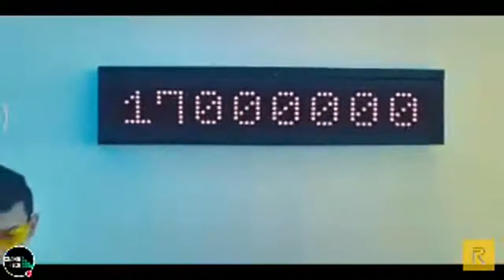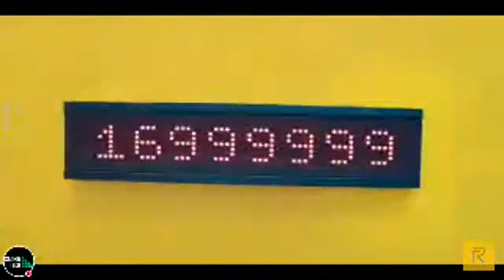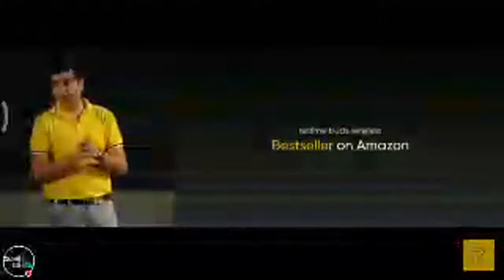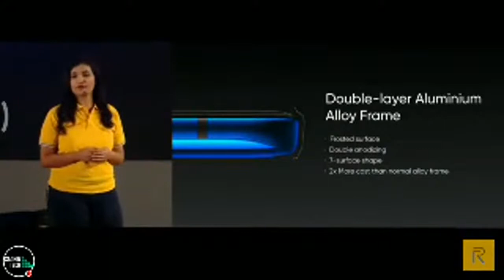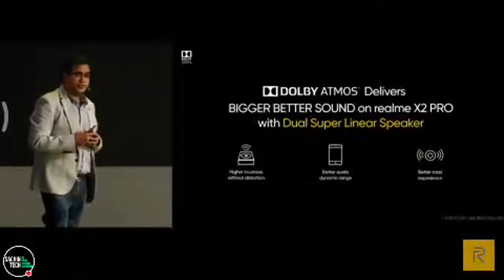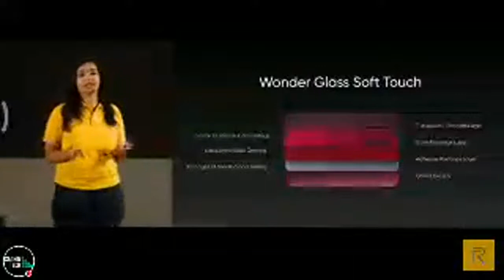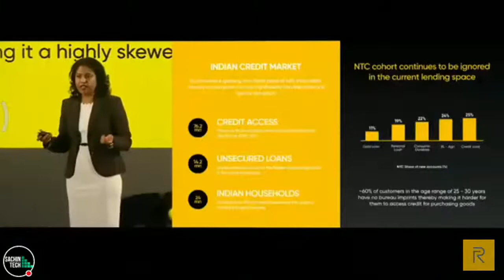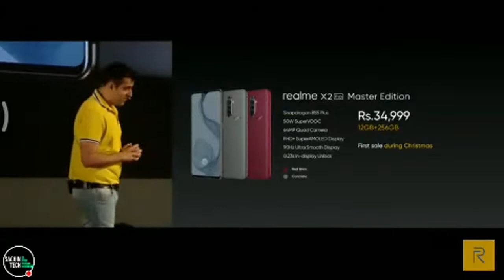realme X2 Pro Launch Event Live | realme 5S Live Launch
Watch the launch event of realmeX2Pro
Realme X2 Pro smartphone runs on Android v9.0 (Pie) operating system. The phone is powered by Octa core processor. It runs on the Qualcomm Snapdragon 855 Plus Chipset. It has 6 GB RAM and 64 GB internal storage.

Realme X2 Pro smartphone has a Fluid AMOLED display. It measures 161 mm x 75.7 mm x 8.7 mm and weighs 199 grams. The screen has a resolution of 1080 x 2400 pixels and 405 ppi pixel density. It has an aspect ratio of 20:9 and screen-to-body ratio of 83.7 %.
Camera - 16 MP Front Camera and on the rear, there's an 64+13+8+2 MP camera with features like Digital Zoom, Auto Flash, Face detection, Touch to focus.
It's come with 4000 mAh battery.
Connectivity Features - WiFi, Bluetooth, GPS, Volte, NFC and more.

Realme X2 Pro smartphone price in India is likely to be Rs 27,190. Realme X2 Pro is speculated to be launched in India on November 20, 2019 (Expected). As for the colour options, Smartphone may come in Blue, White colours.

I am Sachin and I make interesting tech-related videos which include Smartphone & Gadget Reviews, Unboxing, breaking Tech Stories and any video related to Science & Technology.

My Youtube Gears:
Mic Boya M1
My DSLR
My Laptop
My TriPod: 1) Simplex
2) Sony